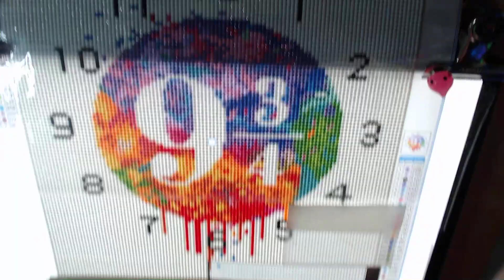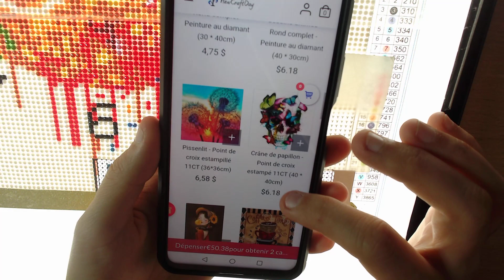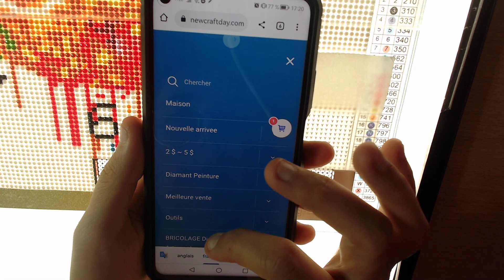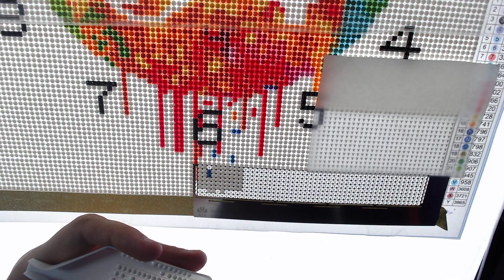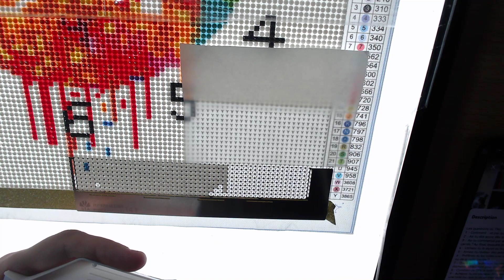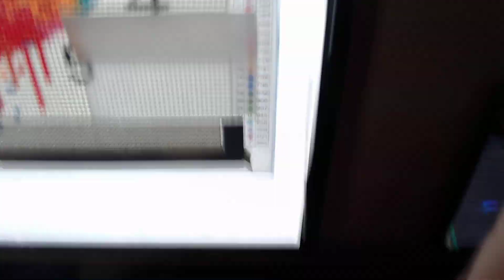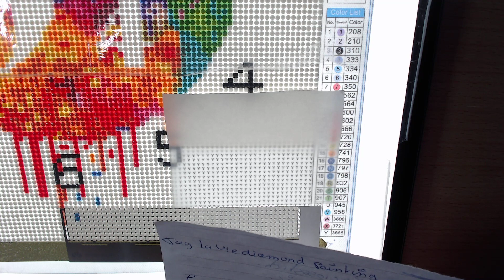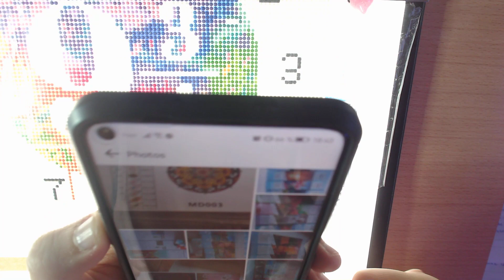tag .2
QUESTIONS :
1 - Comment - et par qui - as-tu connu le DP ?
2 - As-tu été accro dès la première toile réalisée ?
3 - As-tu commencé par des diamants ronds ou carrés ? Au final, lesquels préfères-tu aujourd'hui ?
4 - Utilises-tu le stylet ou la pince ? Et pk ?
5 - Aimes-tu réaliser des petites ou grandes toiles ?
6 - Préfères-tu les toiles avec de la colle double face ou de la colle coulée ?
7 - Quels sont les défauts (au niveau de la toile, des diamants,...) qui sont pour toi rédhibitoires ?
8 - Combien de DPs (à faire) dans ton stock ?
9 - Achètes-tu un nouveau DP quand tu as terminé une toile (ou que tu es en train de la finir) ou as-tu plein de commandes en cours indépendamment de la toile que tu réalises ?
10 - Quelles sont tes boutiques préférées ?
11 - T'est-il déjà arrivé d'être "en panne d'envie de faire du DP" ? Si oui, comment as-tu retrouvé ton envie / ta passion pour cette activité par la suite ?
12 - Comment conserves-tu ton stock de diamants non utilisées une fois une toile terminée ?
13 - Que fais-tu des DPs que tu as terminés (cadre, stockage,...) ?
14 - Comment conserves-tu ton stock de DP à faire ?
15 - Cites les chaînes de DP (ou qui ne sont pas DPs mais qui en proposent) que tu aimes regarder (n'oublie pas de mettre le lien de leur chaîne en barre d'infos, histoire de les faire connaître à d'autres ;))
Ces personnes sont invitées à faire ce tag à leur tour !

LES FILLES QUE JE TAG